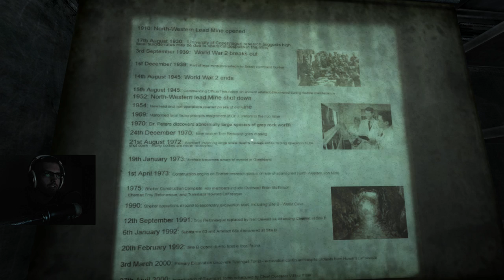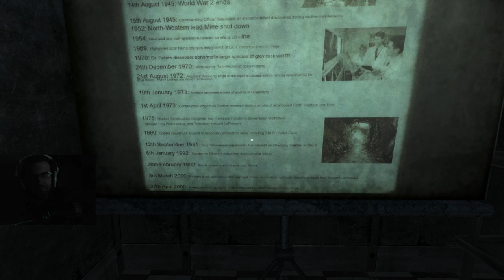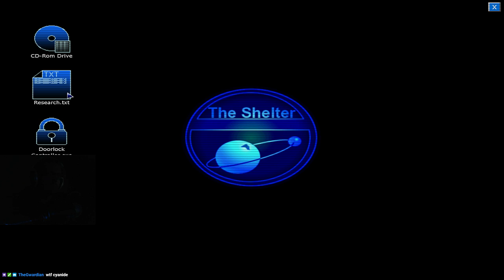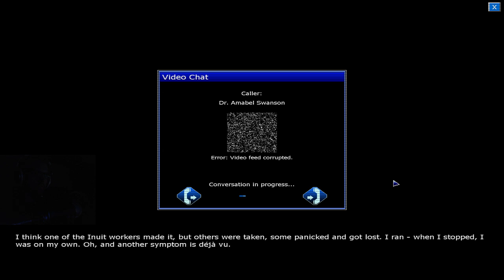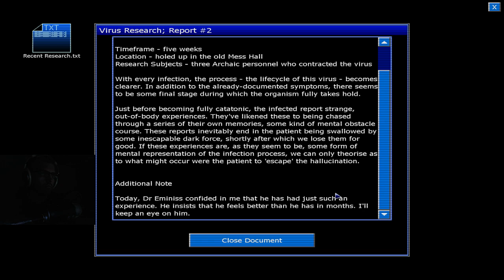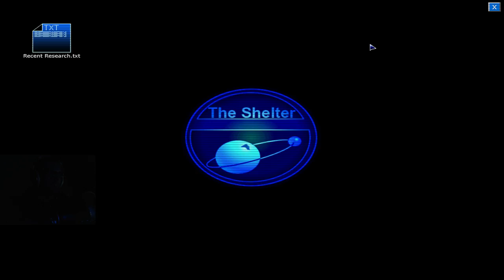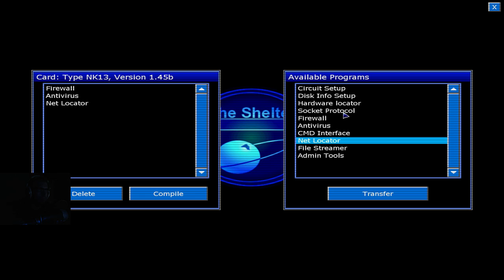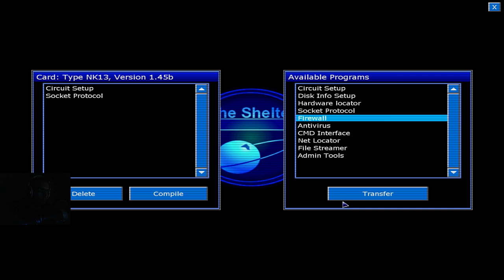Penumbra 2: Black Plague (Part 2)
The sequel to Penumbra Overture created by the team who created Amnesia.

Come hit me up at these places.